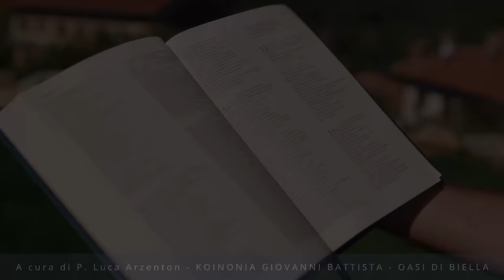Commento al vangelodelgiorno - IN CRISTO SIAMO SALVATI! - Mc 14,12-26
Domenica 2 giugno 2024 - IN CRISTO SIAMO SALVATI! - Mc 14,12-26
Oggi nella liturgica ricordiamo il Santissimo Corpo e Sangue di Cristo. In questo video, commentiamo il Vangelo del giorno e riflettiamo su come essere cattolici autentici e coerenti. Amare il prossimo e amare come Gesù sono messaggi chiave che possiamo imparare dal Vangelo di oggi. Buona visione!
🔴 SEGUICI SUI SOCIAL‼️
🔵 Official WEBSITE - Pagina Officiale di Koinonia Biella